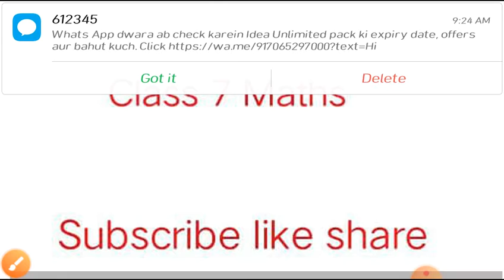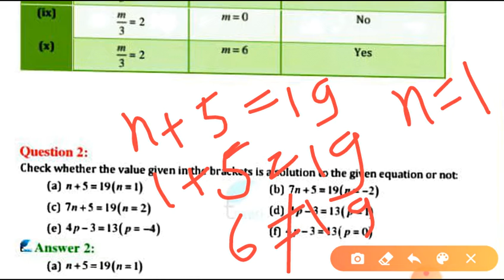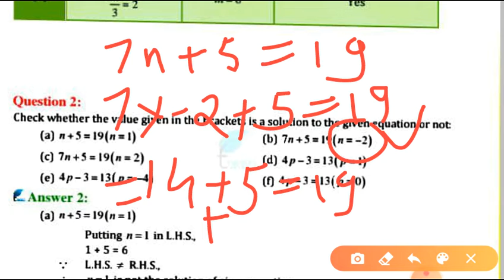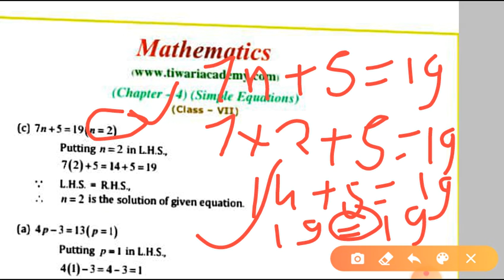Class 7 Maths Ex 4.1 Q. No. 2 A. B. C